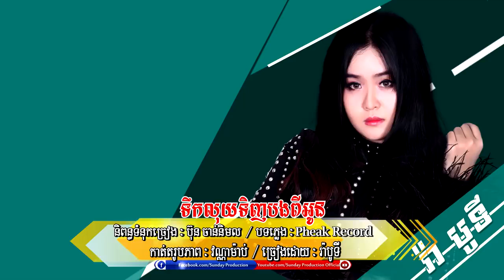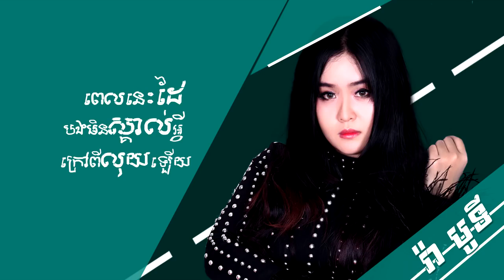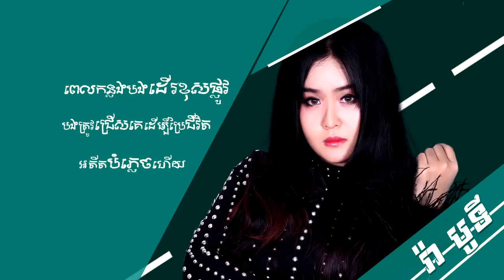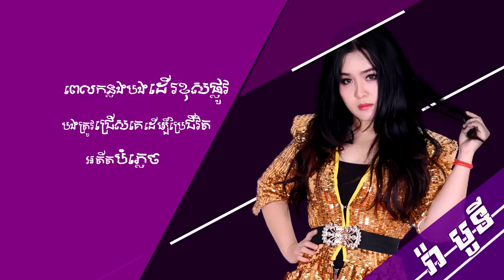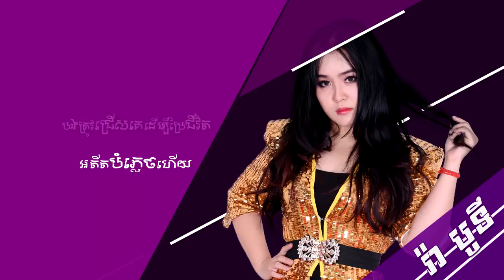ទឹកលុយទិញបងពីអូន - រ៉ាបូទី [ OFFICIAL LYRIC VIDEO(720P_HD)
សូមស្វាគមន៍
      ចុចទីនេះដើម្បីចុះឈ្មោះ